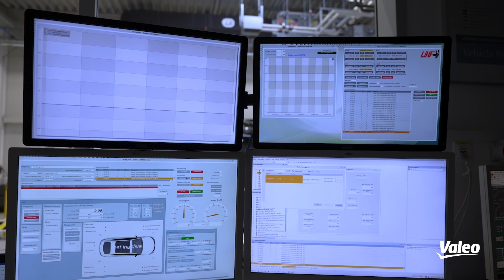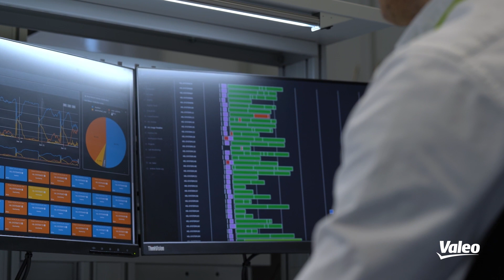Valeo Erlangen, das Herz der Elektromobilität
Valeo Erlangen in Bayern, Deutschland, ist das Zentrum der Forschungs- und Entwicklungsaktivitäten von Valeo für Hochvolt-Elektrifizierungstechnologien. Valeo Erlangen ist der Hauptsitz der Valeo-Produktgruppe Powertrain Electrified Mobility (PEM) und das Forschungs- und Entwicklungszentrum für Hochvolt-Elektrifizierungstechnologien, insbesondere für innovative elektrische Achsen, Wechselrichter, aber auch für Elektromotoren und Onboard-Ladegeräte für (Plug-in)-Hybrid- und Vollelektrofahrzeuge.  Rund 850 Mitarbeiter sind in Erlangen beschäftigt und widmen sich dem Wachstumsmarkt der Elektromobilität.